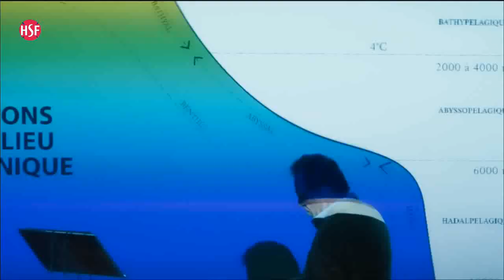No limit 2022 hollywood movie explaine, summarized hindi, hsfilms, movie explanation hindi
HELLO DOSTO WELCOME  TO  HSFILMS